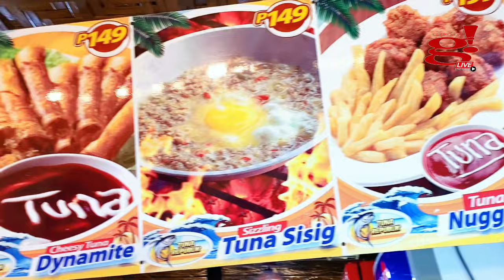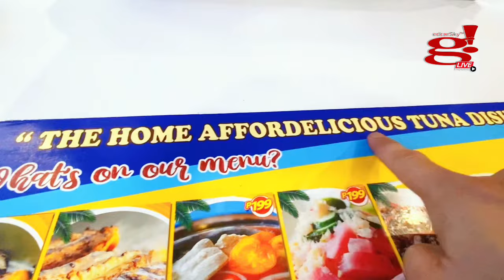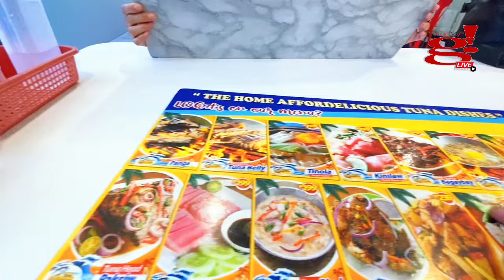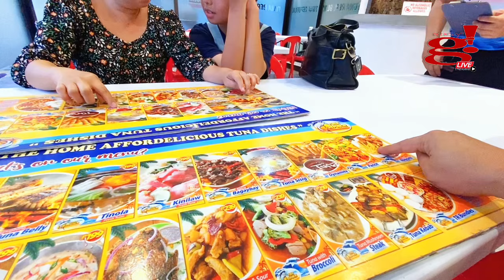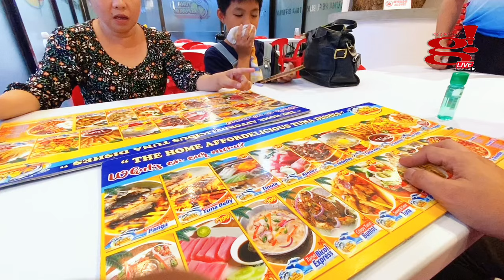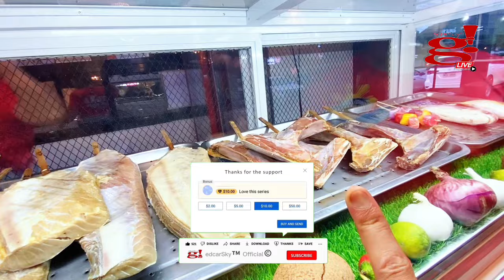Family dinner na pina level up sa sarap sa Tuna Republik Candelaria